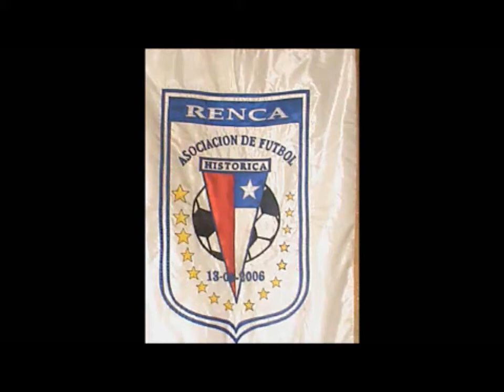Histórica De Renca U-15 vs Lampa U-15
ELIMINATORIA REGIONAL DEL CAMPEONATO NACIONAL U-15